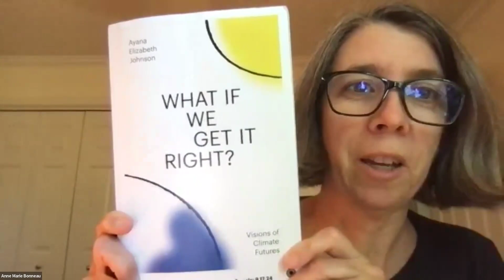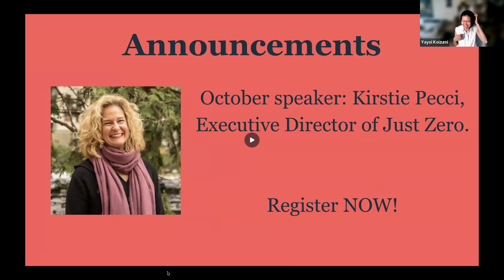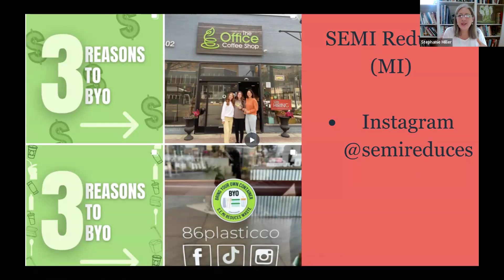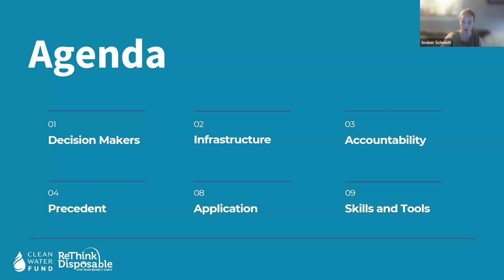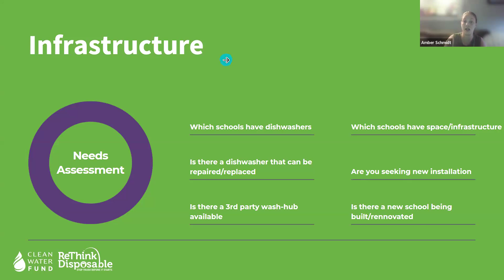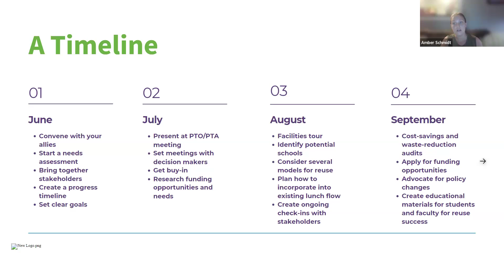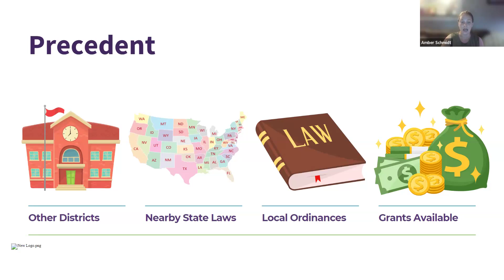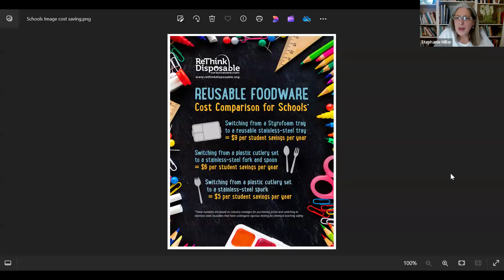K-12 Cafeteria Reuse by Amber Schmidt of ReThink Disposable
In this recording of the 9th BYO-US Reduces meeting on August 6, 2024, we welcomed Amber Schmidt, New England Zero Waste Organizer for ReThink Disposable at Clean Water Fund. Amber shared insights on convincing local school cafeterias to switch from single-use to reusable items.

Anne-Marie Bonneau, aka Zero-Waste Chef of Silicon Valley Reduces, opened the meeting with her thought of the day. Jill Berman of Columbia County Reduces read a letter she wrote to Inspire Brands, which owns Dunkin' Donuts, advocating for BYO allowances.

We also announced the winners of the Plastic Free July social media contests. Congratulations to Deanna Moreau of Grand Strand Reduces (SC), Amy Oates-Campbell of Harlem Reduces (NYC), and Claire Mahler of SEMI Reduces (MI)!

The meeting concluded with our usual breakout socials.

US Reduces is a grassroots initiative that connects environmentally conscious consumers with local businesses that accept personal containers to fill with take-out, bulk foods or cleaning supplies. BYO reduces the packaging waste that overwhelms our cities and plagues the natural environment.

See our step-by-step Get Started Guide to start your BYO Reduces group in the U.S.

Fill out this form when you are ready to get on our map

Find out more about the movement here and how to start your own group